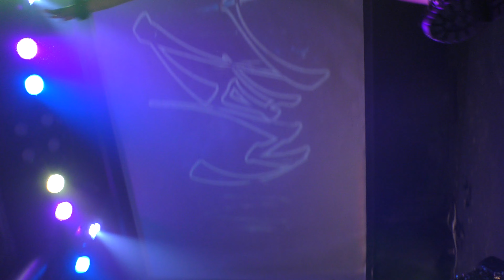WeZ【４K,後半,縦】2024.1.23 平日初無銭ライブ・PEACE CAFE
WeZ【４K,後半,縦】
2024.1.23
平日初無銭ライブ
PEACE CAFE

※初の平日無銭ライブ開催

※カヲルさんお休み

※鬼の衣装、豆まき

※途中、撮影禁止曲が入ったので、それを境に、前半、後半に分けました。

※ メンバー
スーサイド・P!P!